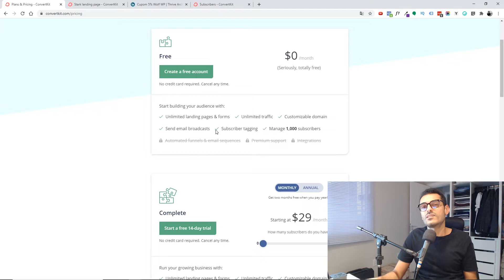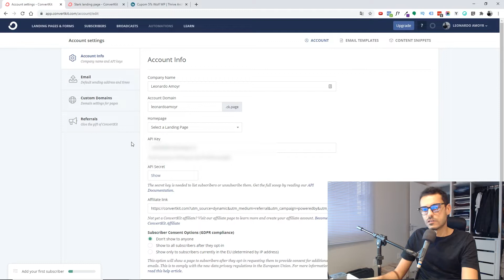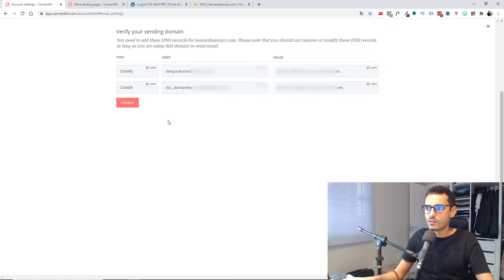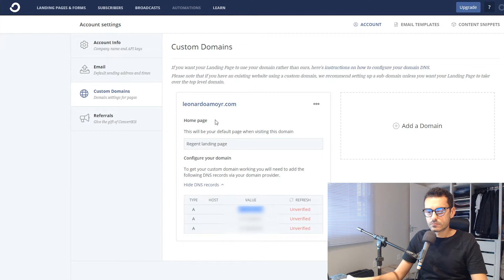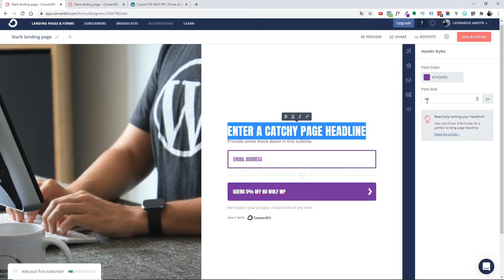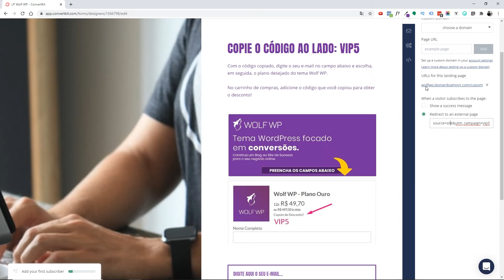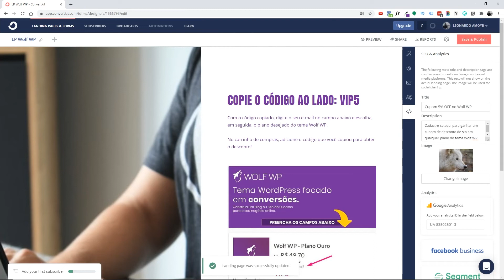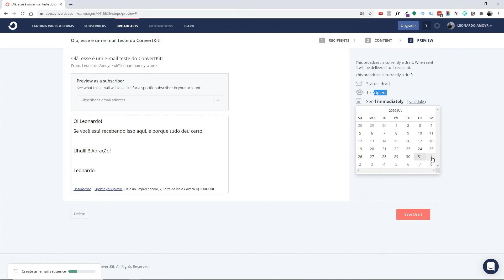E-mail Marketing gratuito que não cai no SPAM! ConvertKit é bom?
Esse foi sem dúvidas o melhor email marketing gratuito (o mais simples e eficiente) que eu já usei! Então... O ConvertKit é bom?

Cara, estou simplesmente de boca aberta com essa ferramenta de e-mail marketing.

Se você é assinante aqui do meu canal, sabe que eu já fiz um tutorial sobre o Nitronews, sobre o MailerLite e  sobre o MailingBoss (BuilderAll).

Mas nenhuma dessas ferramentas que mencionei chegam aos pés do ConvertKit!

Geralmente os sistemas de email marketing tem algo de complicado inicialmente, principalmente pra quem tá começando.

Mas com o ConvertKit eu senti que até mesmo um completo iniciante poderia começar a fazer mail marketing sem qualquer dificuldade.

Ele é um email marketing gratis, mas a sua versão free não inclui autoresponder.

Conheça de uma vez por todas o ConvertKit. Assista esse vídeo até o final e me ajude compartilhando (deu muuuuuito trabalho)!